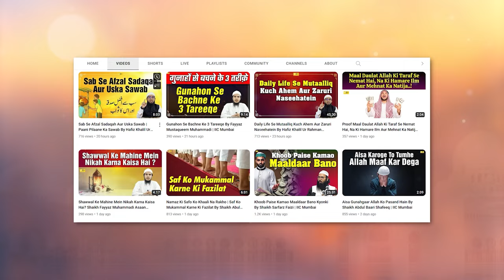Musalmano Tawheed Apnao Aur Shirk Se Bacho By Shaikh Shahid Iqbal Sanabili | IIC Mumbai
Bank Account Details:
ILM FOUNDATION
ICICI Bank
Savings account
IFSC CODE-ICIC0001028